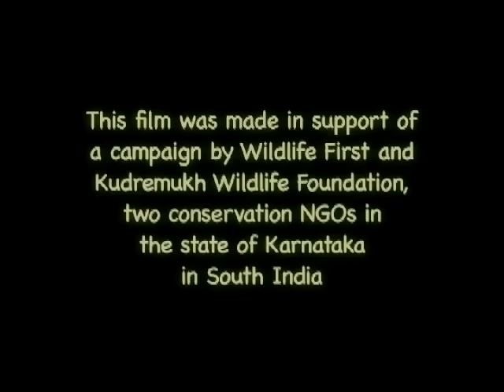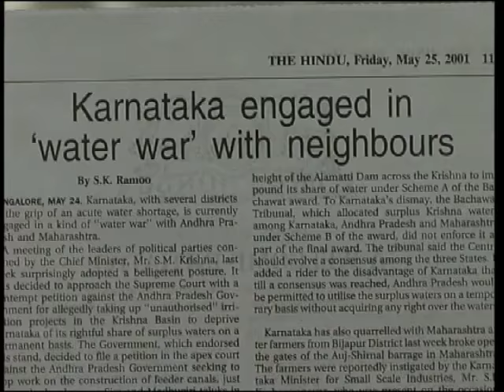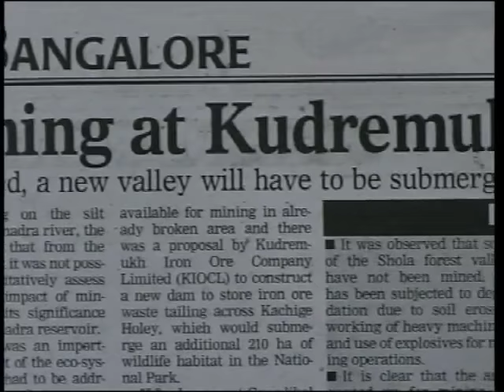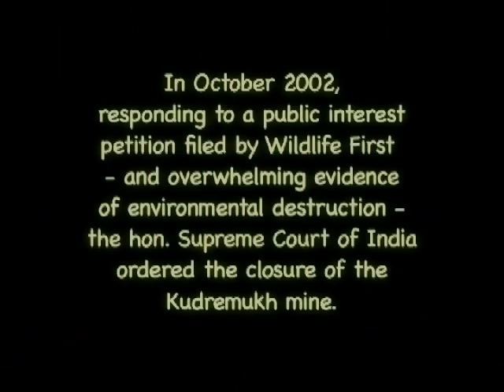Mindless Mining - The Tragedy of Kudremukh